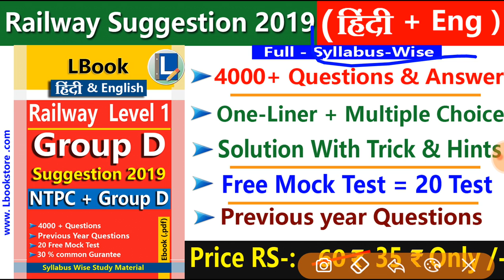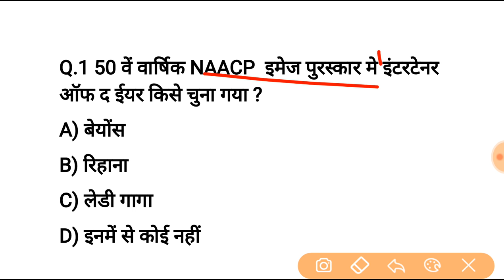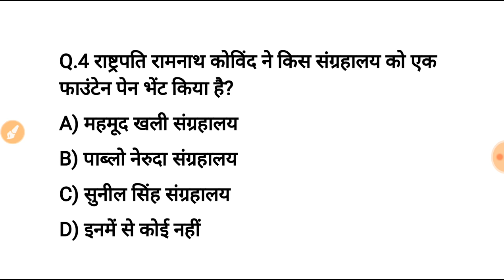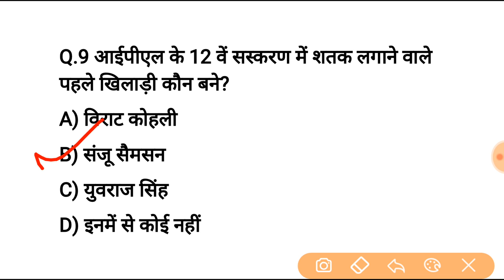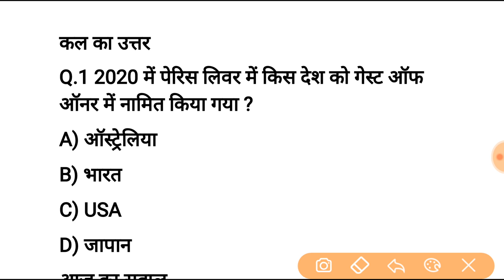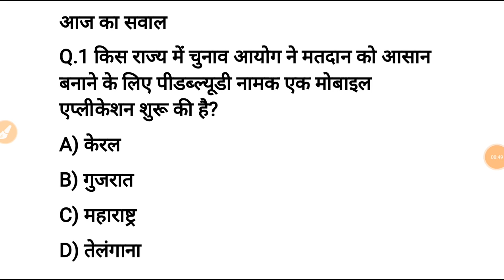2 अप्रैल करेन्ट अफेयर्स हिंदी रट लेना | Daily Current Affairs Booster 2nd April-Online study point